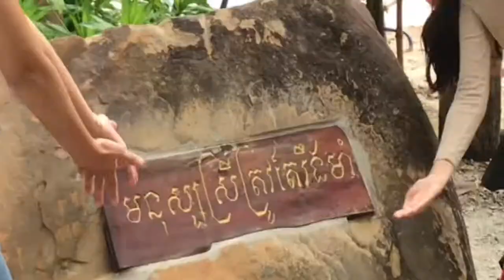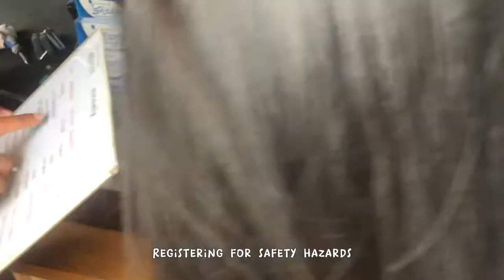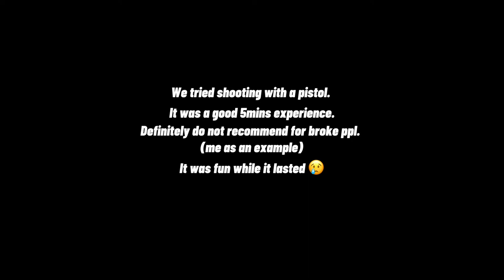VLOG | Come on a trip with us!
A trip that was plan for at least half a month beforehand, one of the first planned trip that works out.